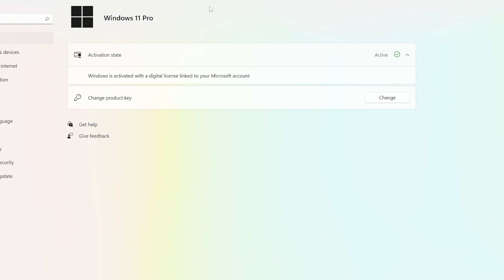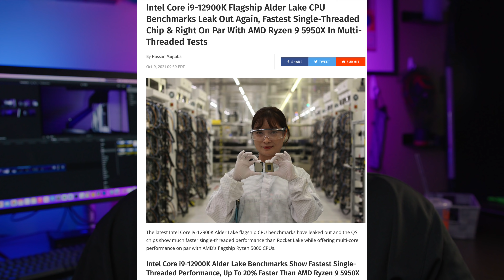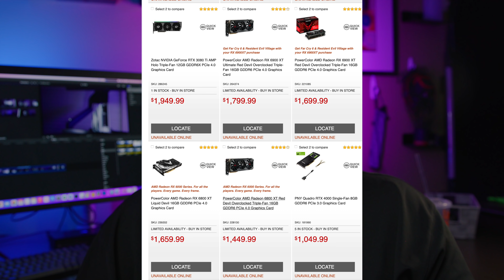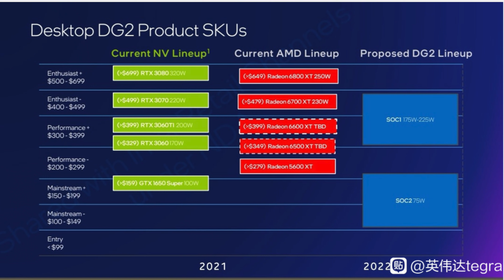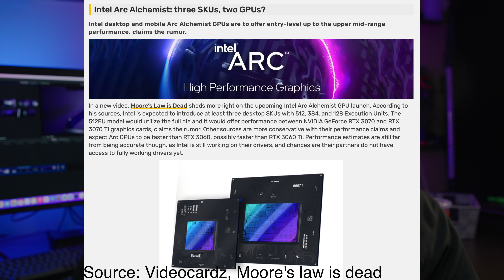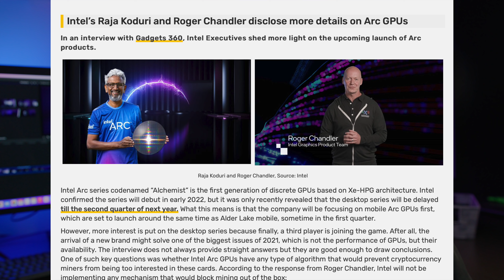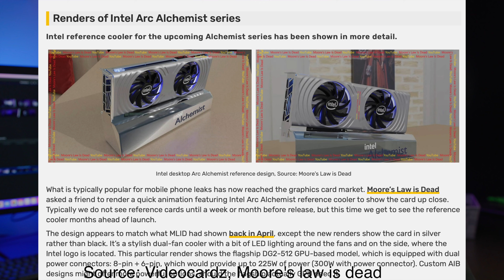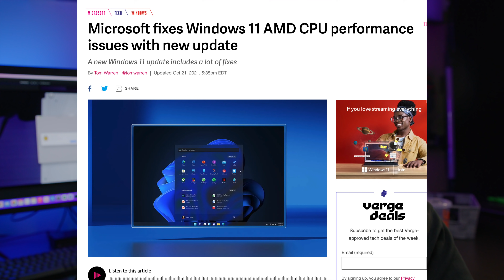THIS GPU is coming SOON, and it may DESTROY Nvidia & AMD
We have GPUs from Nvidia and AMD, but what about Intel? Is the Arc, Alchemist really going to change things?

00:00 The Intel Arc Alchemist is coming soon
01:31 Intel is REALLY trying again - Arc Alchemist GPU
02:30 Nvidia RTX and AMD RX are selling, so Intel wants in
04:46 How fast will Intel Arc GPUs be? 3070 beater?
05:20 AMD surprised us with RX 6000 high end, will Intel Arc follow?
06:24 Will Intel Arc Surprise us with a HUGE GPU? 3090 level or more?
08:00 competition in the market is great, Nvidia, AMD, and Intel
09:00 Pricing and availability will be as important as performance
10:00 Intel is trying with 12th gen alderlake, and they control the pipeline of performance optimizations, so GPUs should do well